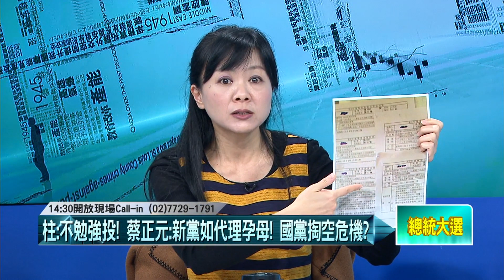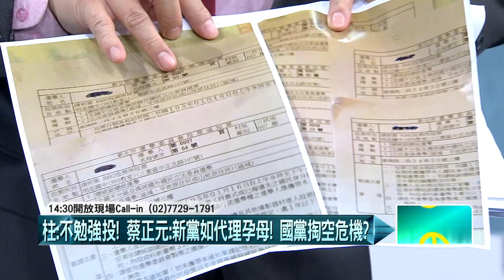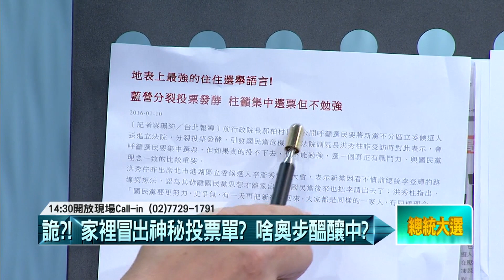01102016壹起來翻轉》P4馬朱喚藍歸隊 柱、蔡正元扯後腿？ 政黨票流新黨？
級周末日！　藍綠橘全台拚場！
藍「天王天后」出動　選前黃金周大遊行
選前超級星期六！藍大咖分三路進擊！氣勢真拿出來？
馬朱喚藍歸隊　柱、蔡正元扯後腿？　政黨票流新黨？
大遊行首挺朱！「酷酷嫂」上街淡定！？　認變天無熱
柯P騎鐵馬「一日雙城」! 「輔選之旅」？為何這麼